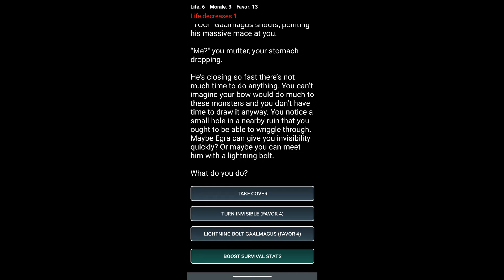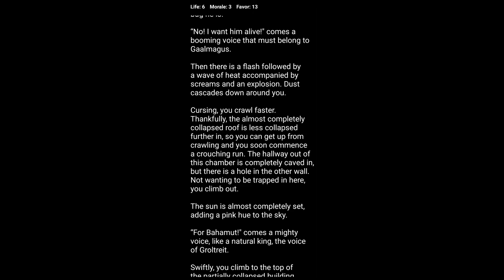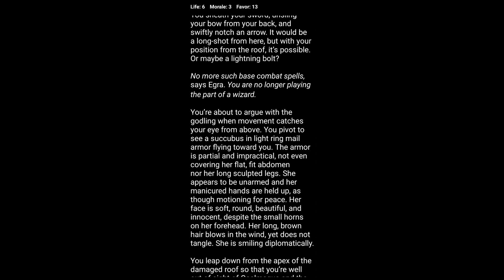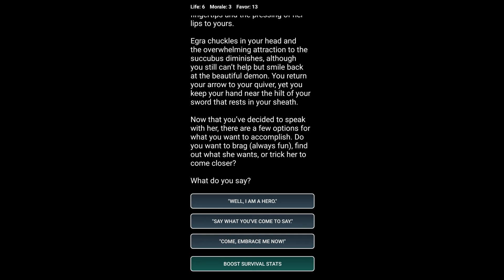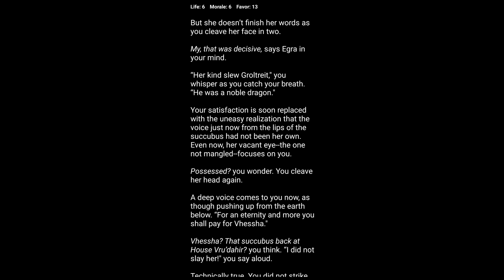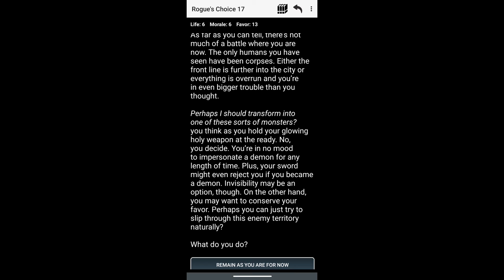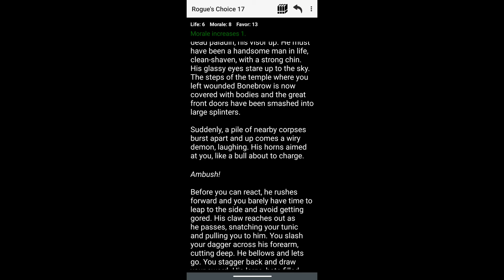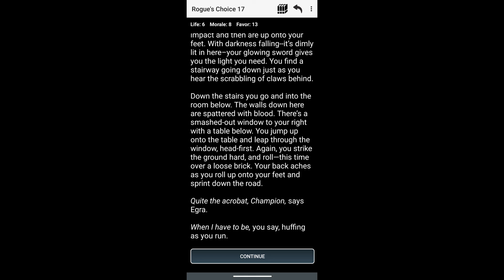We are getting hunted| Medieval Fantasy: Rogue's Choice| Part 110| Chapter 17D